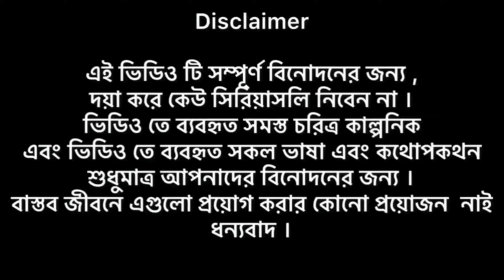Bangla Short_funny video | বকাৰু _পোৰলো_গাৰিৰ_তলে | Js funny 24 | It's Sattar | jiyarul